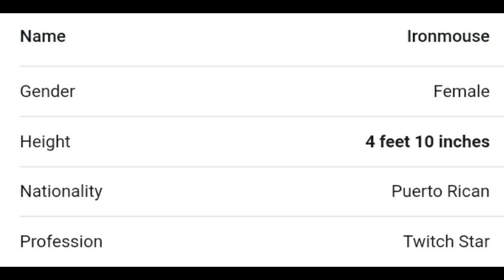ironmouse is taller then terroriser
music